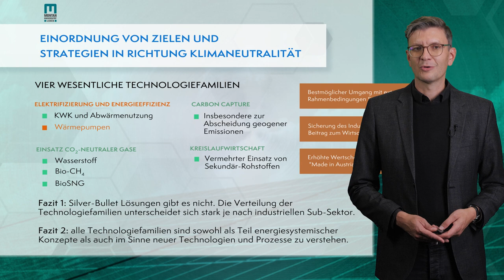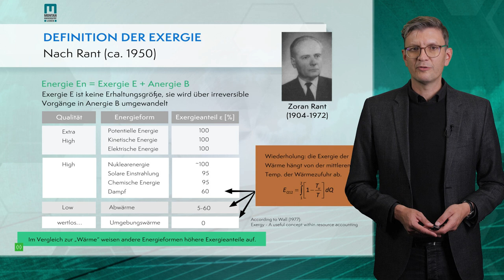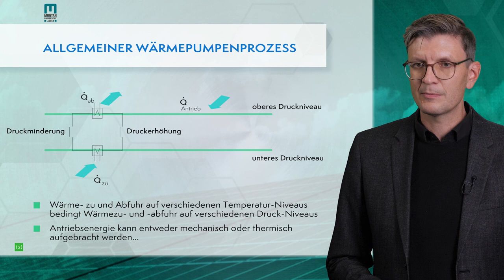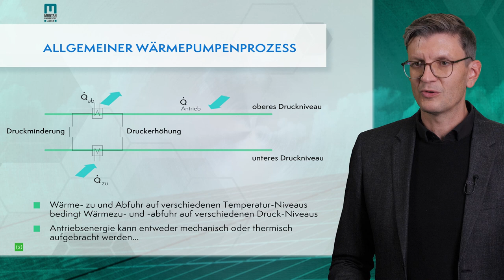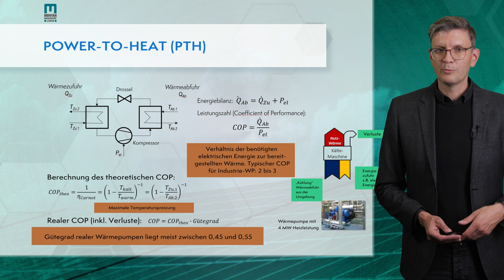Green Production - Neue Prozesse (Teil 1) | iMooX.at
Dies ist ein Video des Kurses "Dekarbonisierung & Nachhaltigkeitsmanagement: Der Weg zum klimaneutralen Unternehmen"

Die Teilnehmenden erwerben im MOOC einen Überblick zu relevanten Bereichen des Zero Carbon Managements in Unternehmen. Was bedeutet Nachhaltigkeitsmanagement? Was heißt Klimaneutralität für Unternehmen? Die Teilnehmenden lernen in diesem Kurs Grundlagen zu Treibhausgasbilanz, Carbon Management, Umweltmanagementsystemen und Nachhaltigkeitsberichterstattung.